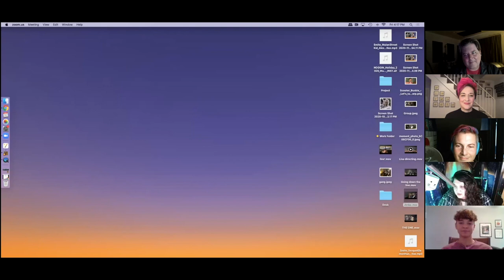Boss Baby Back in Business Cast Panel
Seasons 1-4 of Dreamworks Animation show "Boss Baby Back in Business" are all streaming now on Netflix! Check out this exclusive cast panel featuring JP Karliak, Pierce Gagnon, Alex Cazares, Brandon Scott, Hope Levy, David W. Collins, Jake Green, and Justin Felbinger.